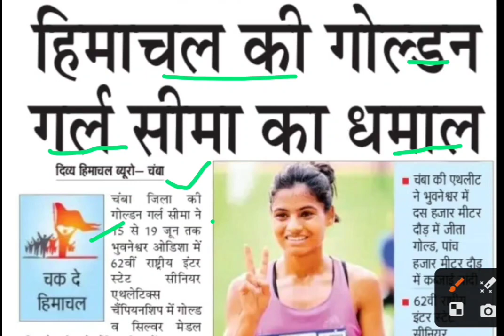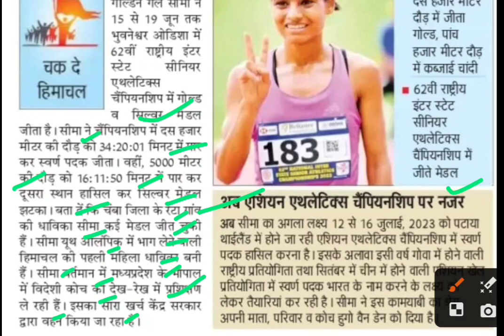गोल्डन गर्ल सीमा,golden girl seema latest news,golden girl seema news today,seema golden girl news